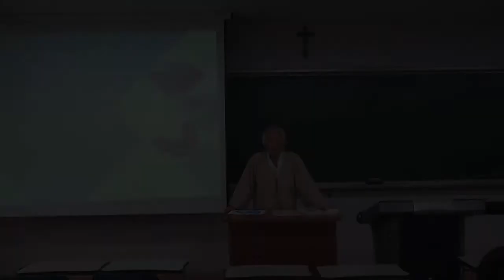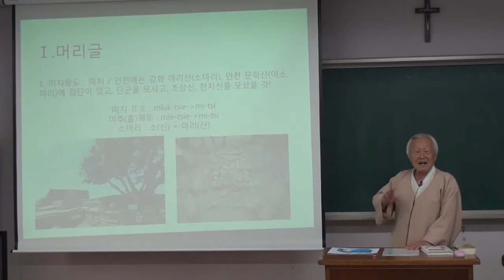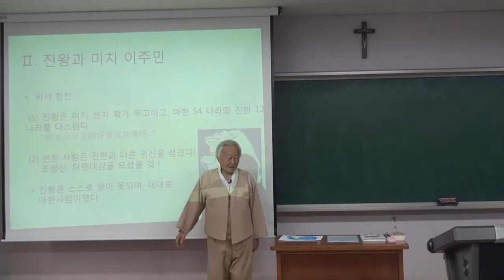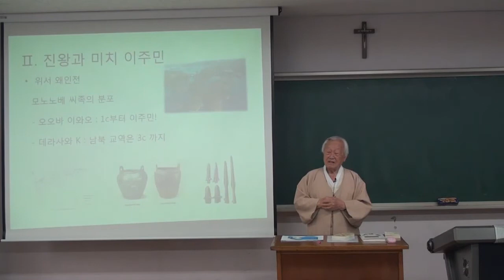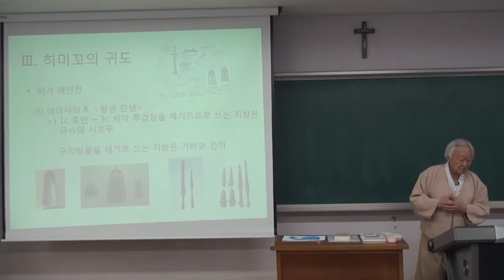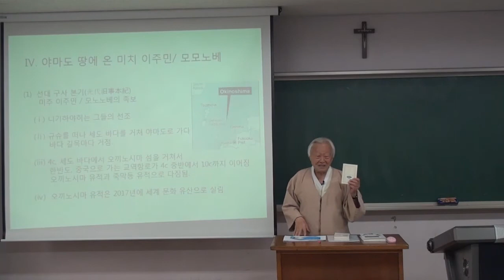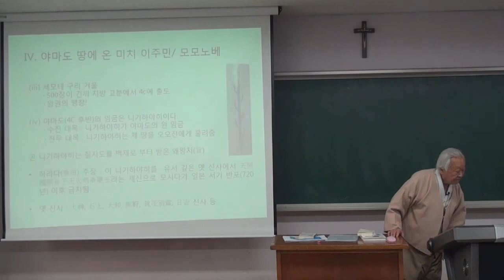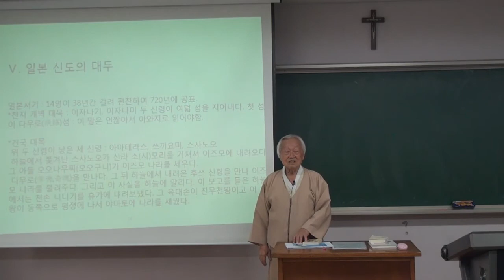굿과 신도 그리고 소마리와 이소마리